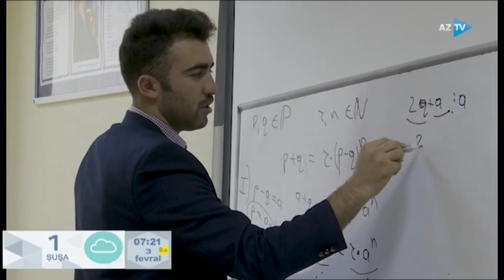Məktəblilərin olimpiadalara hazırlıq prosesi